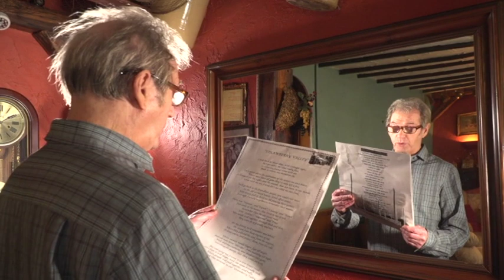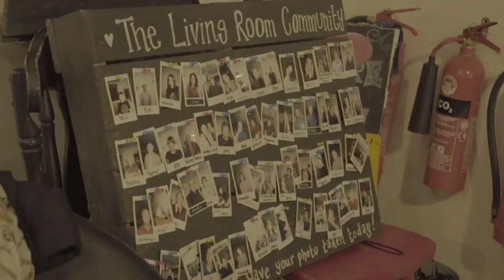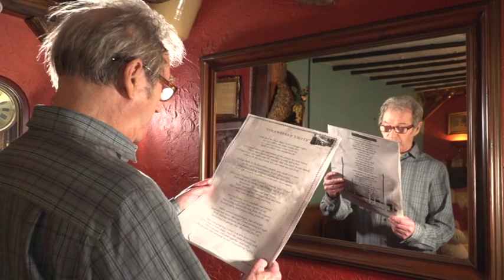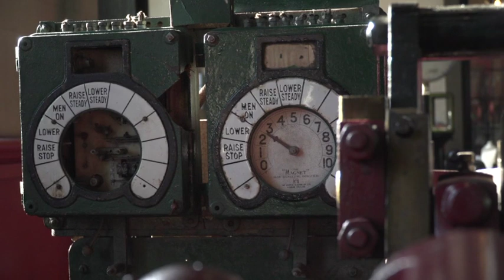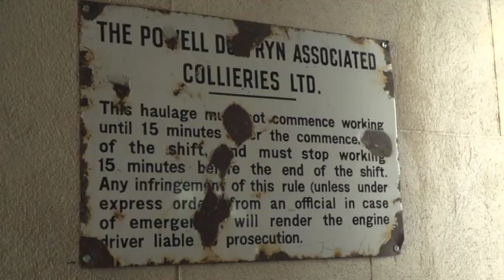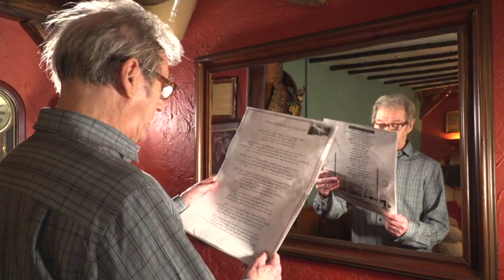life in strawberry Valley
the story of Bill Gabb growing up in New Tredegar in the Rhymney valley south Wales valleys